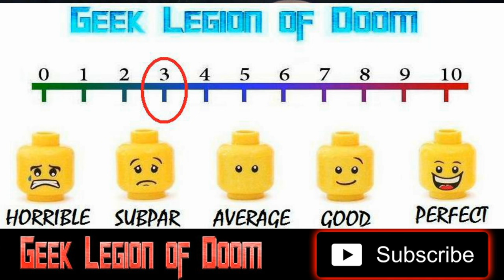PARANORMAL WHACKTIVITY ( 2013 Sasha Formoso ) Found Footage Spoof Comedy Horror Movie Review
A sexy and hilarious spoof about a couple who have just moved into a new home to consummate their relationship, but find peril around every corner due to an evil presence that haunts them whenever they attempt to be intimate.